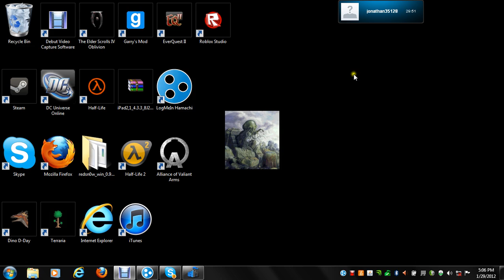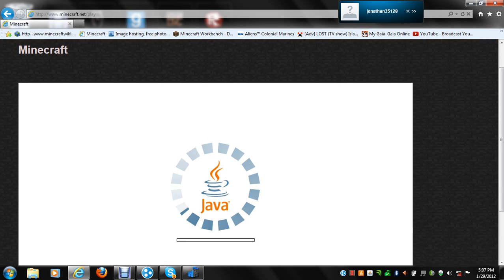Minecraft Browsing servers